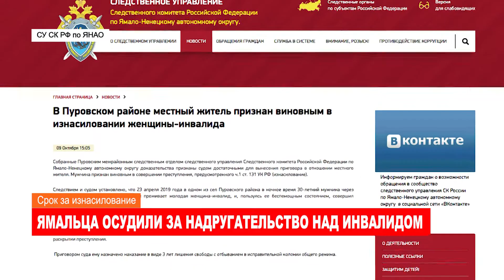Ноябрьск. Происшествия от 10.10.2019 с Наталией Кузнецовой